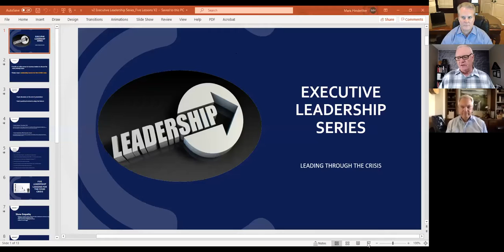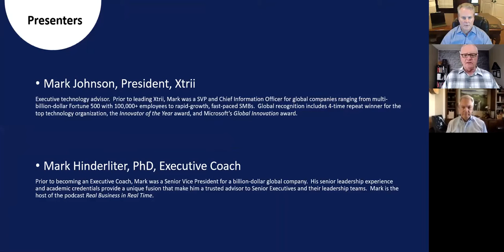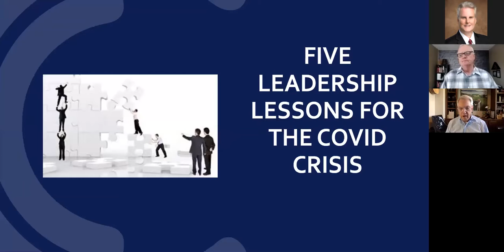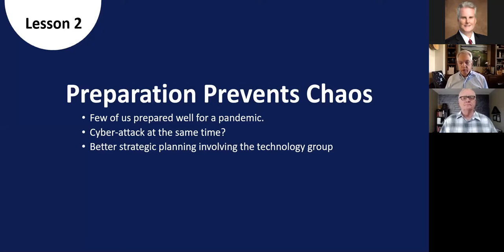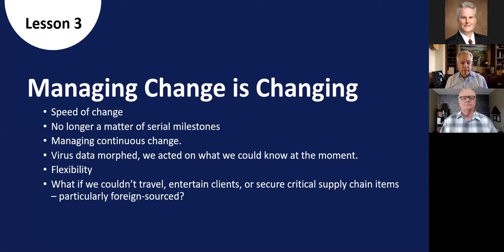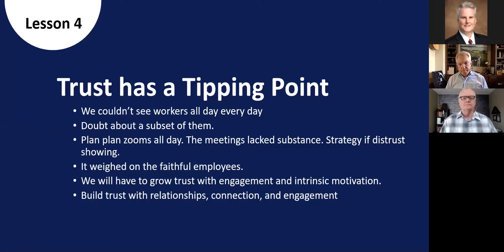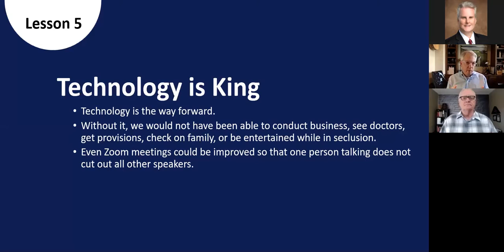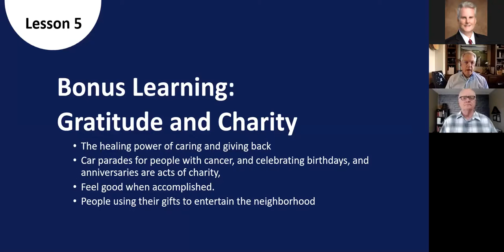Lessons Learned For The Covid-19 Crisis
Discussion covers 5 key lessons learned for the Covid-19 Crisis.